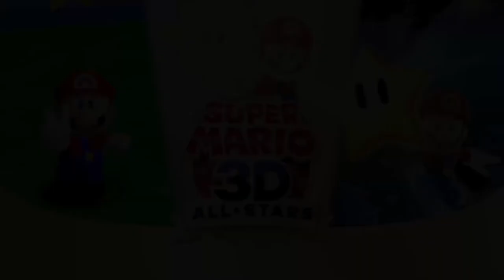SUPER MARIO 3D ALL-STARS #15 ⭐ Durchs Nebellabyrinth für güldene Sterne | Super Mario 64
Super Mario 3D All-Stars Part 15 Durchs Nebellabyrinth für güldene Sterne

Super Mario 3D All-Stars Collection für die Nintendo Switch - Super Mario 64! Der weltberühmte Klempner hat Geburtstag. Zu diesem Anlass gibt es ein großes Geschenk von ihm. Eine Collection mit drei wundervollen Super Mario 3D Abenteuern - Super Mario 64, Super Mario Sunshine & Super Mario Galaxy.
Mario ist ins Schloss eingeladen. Mit seinen zwei Kumpanen begibt er sich auf schnellstem Wege zu Prinzessin Toadstool ins Schloss. Doch oweh! Die Prinzessin wurde wiedereinmal von Bowsers finsteren Schergen entführt. Mario und Co. werden als Geißel in den Gemälden des Schlosses gefangen gehalten. Nun liegt es an Yoshi, dem tapferen, grünen Gesellen das Schloss zu befreien und die Helden aus den Gemälden zu retten. Auf der Suche nach 120 Powersternen taucht er ein in phantastische, große Welten, die jenseits der Gemälde lauern. Nur gemeinsam können sie das Schloss zurückerobern und Bowser in den Welten hinter den Gemälden das Handwerk legen.
Am 23. Juni 1996 für das  Nintendo 64 (N64) erschienen. Am 11. März 2005 in Europa für den Nintendo DS erschienen. Am 18. September 2020 in der Super Mario 3D All-Stars Collection erschienen. Gespielt auf der Nintendo Switch Console